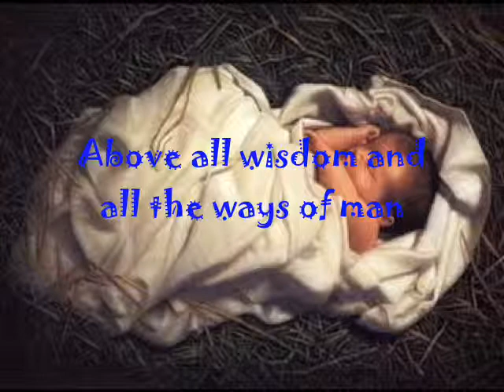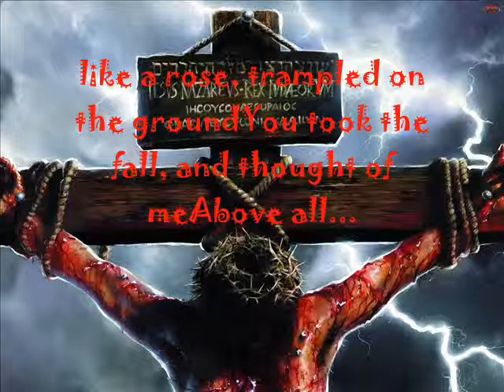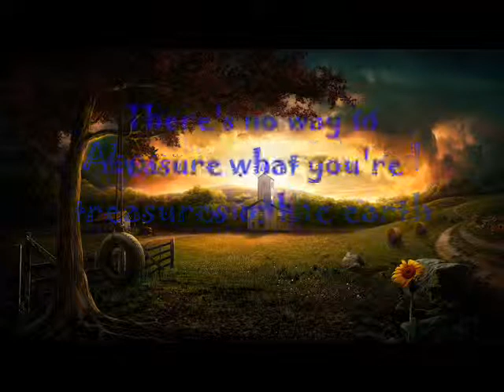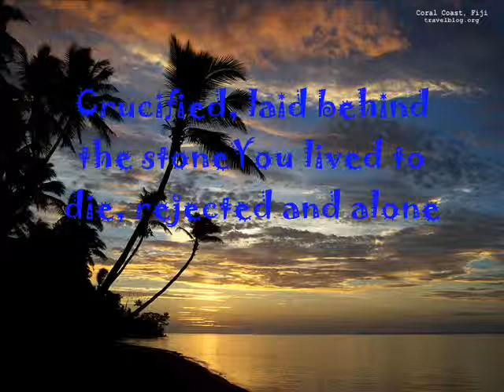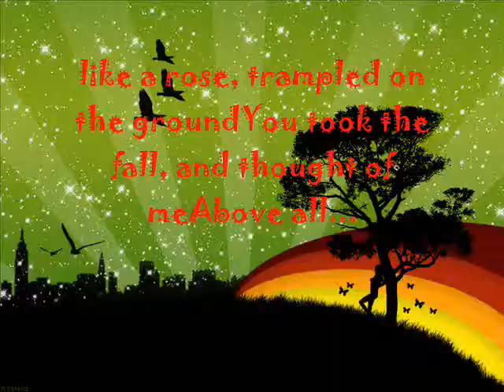Above All - Steven Andrew Kurniawan